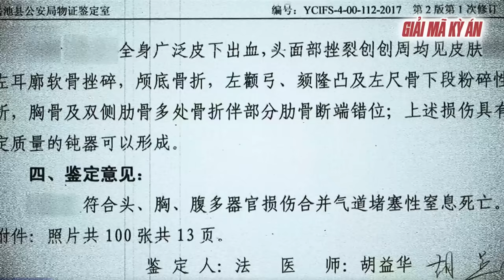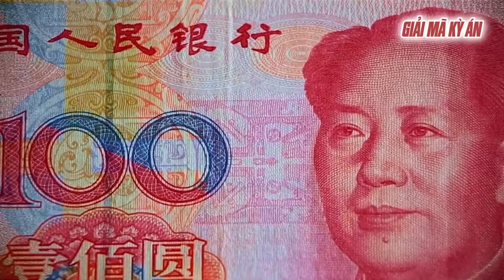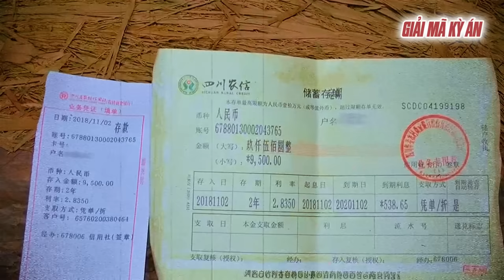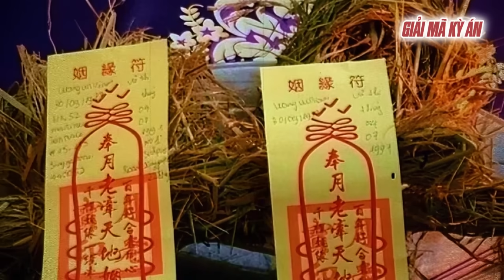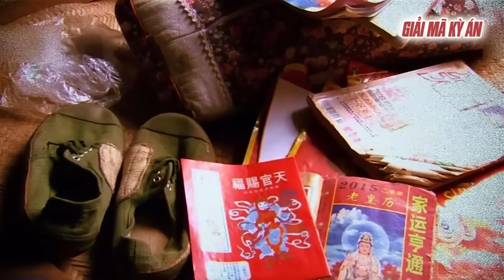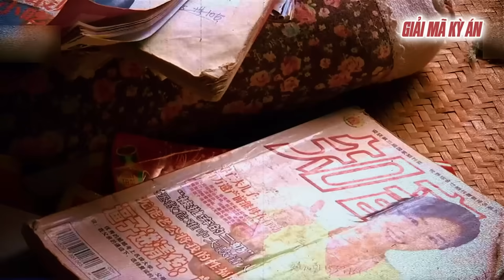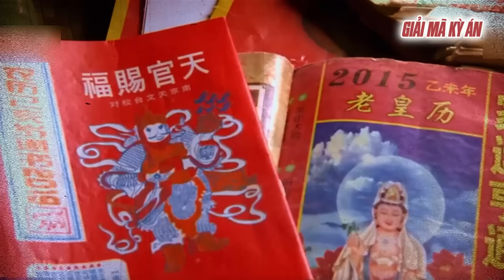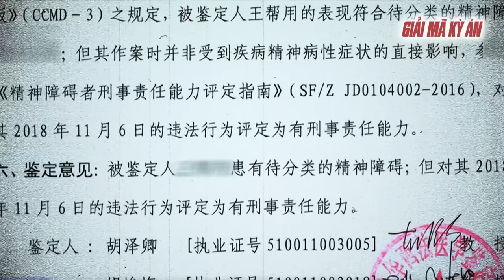Kỳ Án Trung Quốc | Đống Tàn Tro Vàng Mã Cháy Dở Và Ngũ Hành Tương Sinh Tương Khắc | Giải Mã Kỳ Án